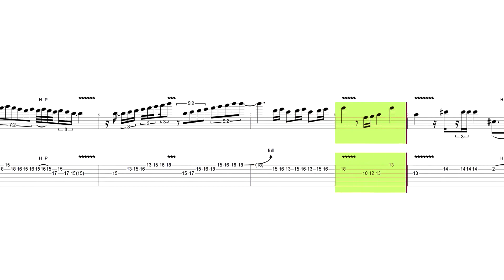Bohemian Rhapsody Guitar Solo Backing Track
[Backing Track] Bohemian Rhapsody Guitar Solo Backing Track